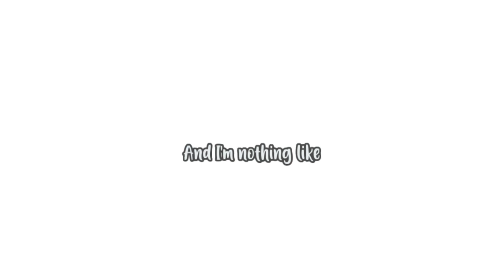(S)He still smiles at me || Butterfly Reign || ClingyDuo || NOT Canon || Pre-Ranboo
butterfly reign